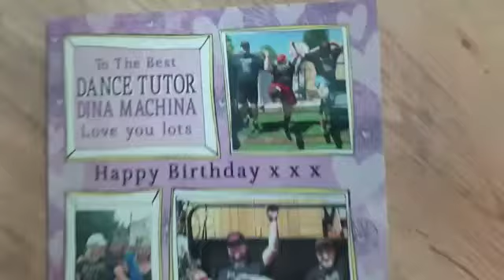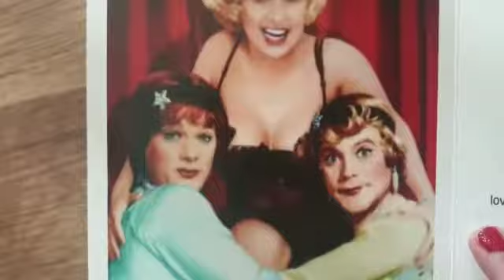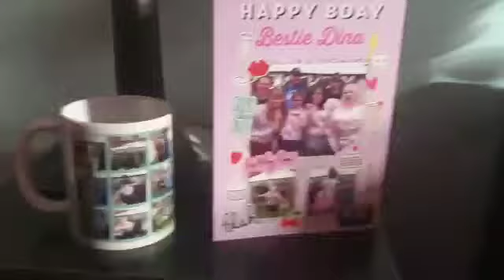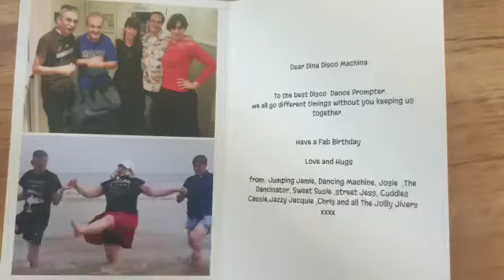Jolly Jivers, Dina bday Grease Party, Oct 2020,